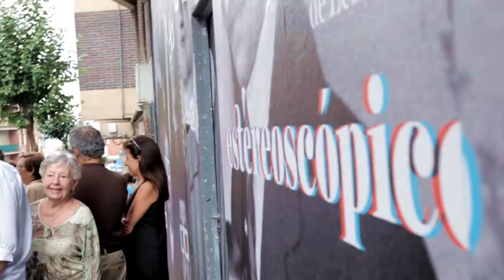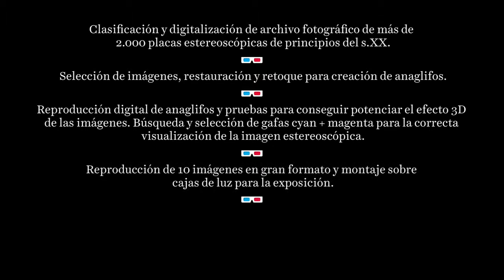Estereoscópico. Fotos de Jesús de Echebarria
Exposición y libro editado y dirigido por Estudios Durero.
Tratamiento digital y restauración de placas estereoscópica de principios de siglo pasado para poder ser reproducidas conservando su valor tridimensional. A través de unas gafas 3D se reproduce el efecto estereoscópico hasta el momento solo conseguido a través de un visor de placas estereoscópicas.
Inauguración de la eposición y libro Estereoscópico en Getxophoto 2013.